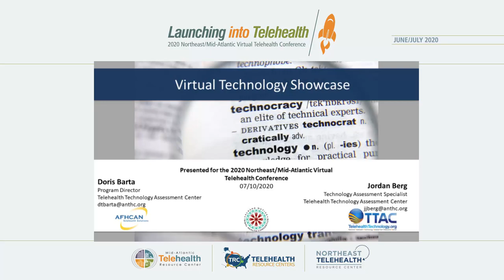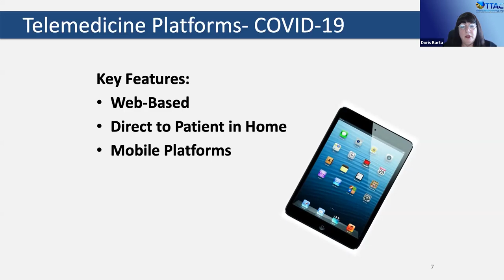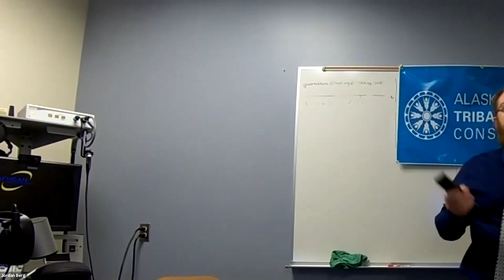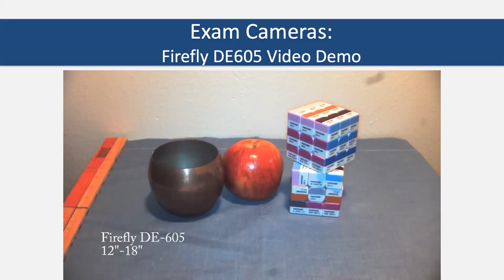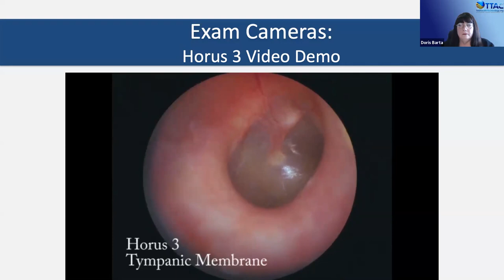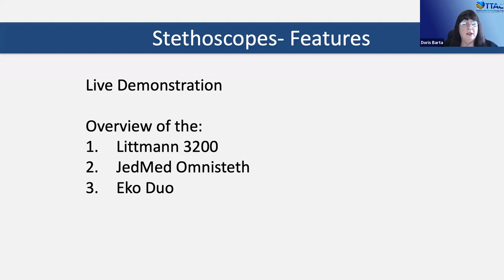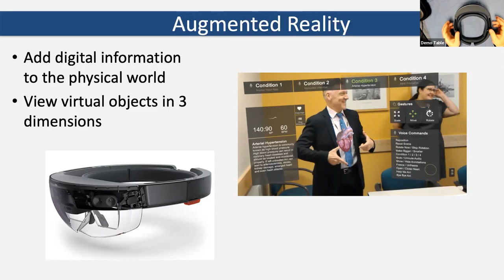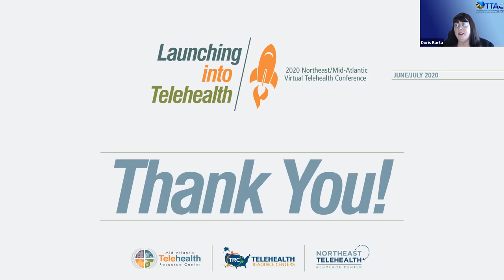Telehealth Technology Showcase